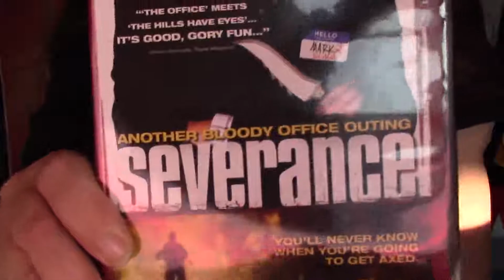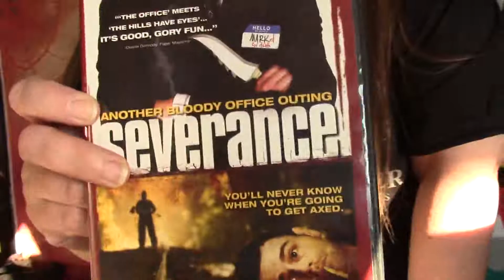Severance Review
This my thoughts on the movie Severance